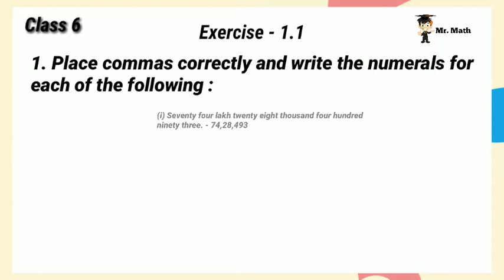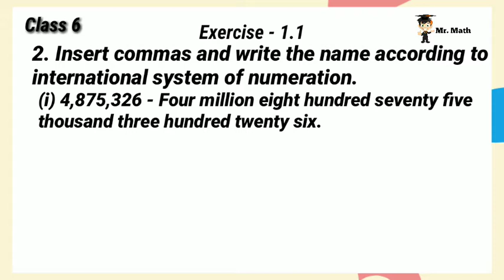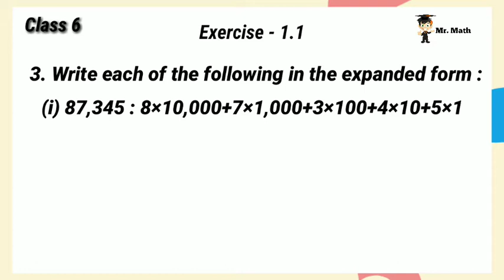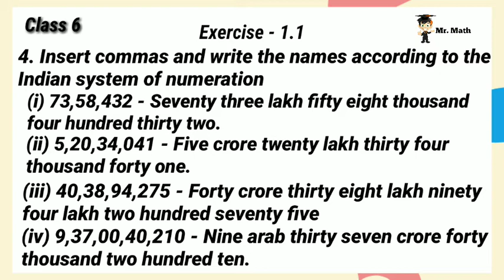Class 6 Math Ch-1 Knowing Our Numbers Ex-1.1 solution questions 1 to 4